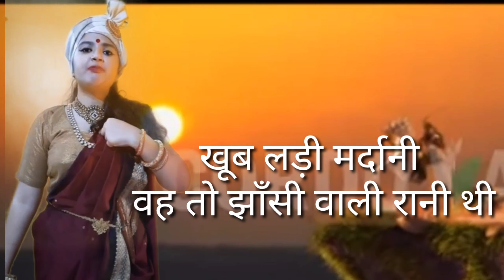झांसी की रानी